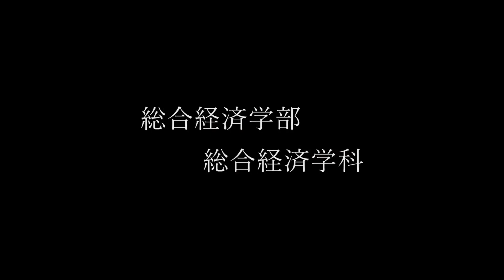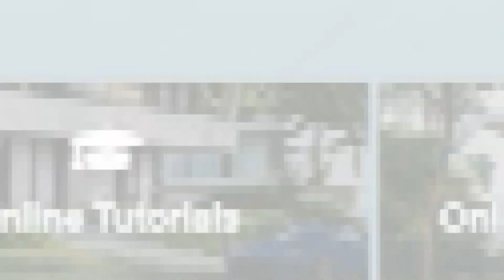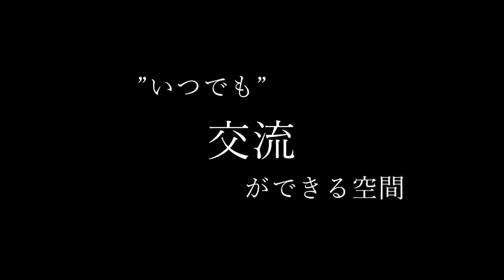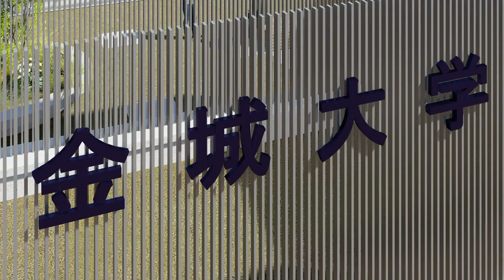金城大学 総合経済学部 新校舎バーチャルキャンパスツアー